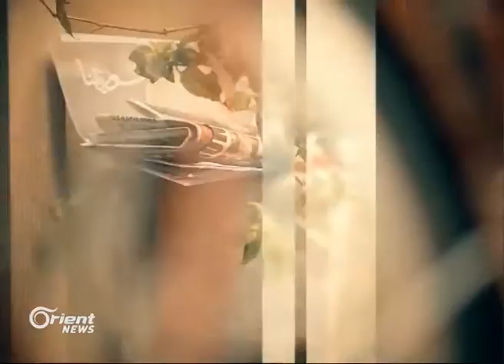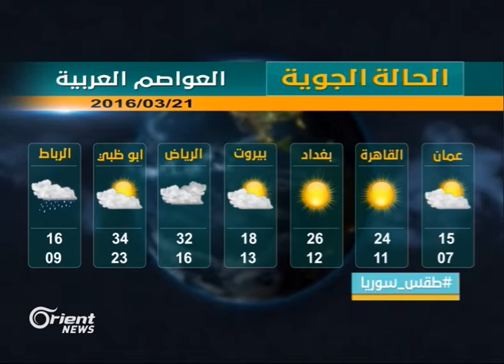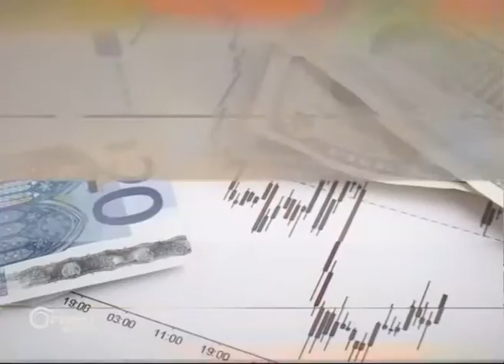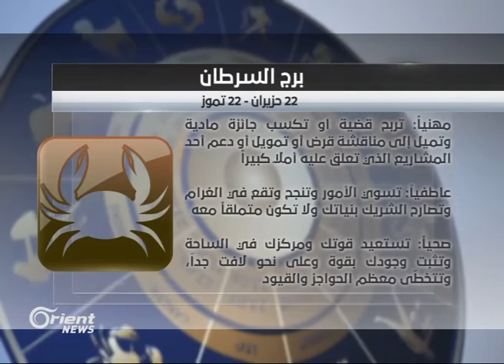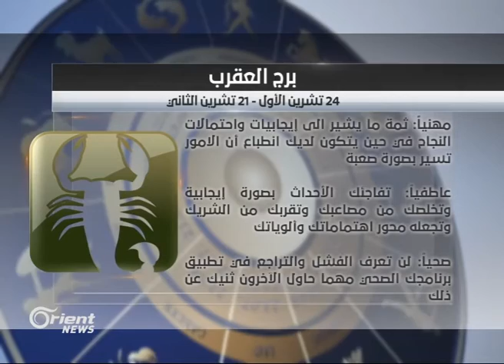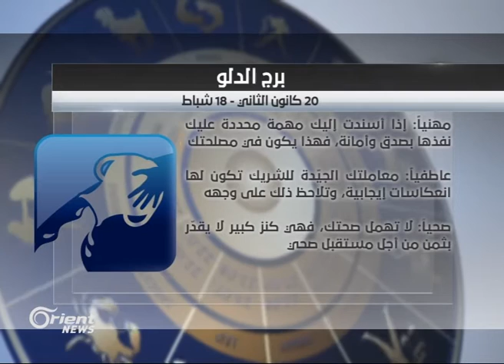جولة الصباح 21-03-2016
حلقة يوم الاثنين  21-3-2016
 إعداد : فادي رياض، أسامة عيسى ، حمودة مكاوي
تقديم: هاني موعد ، سونيا الزغول
إخراج : هاني الرقاد
جولة الصباح
أورينت نيوز